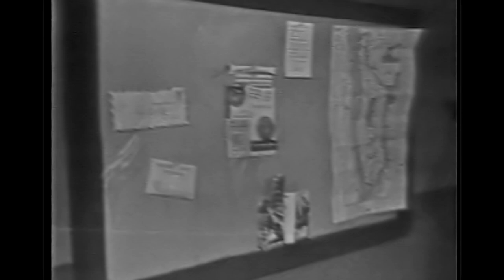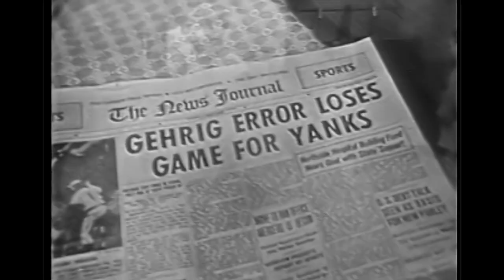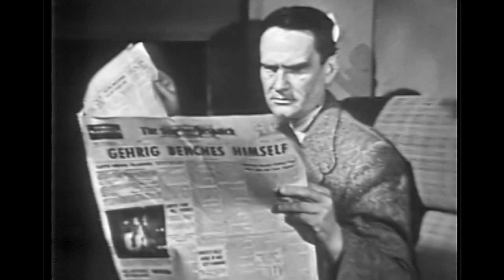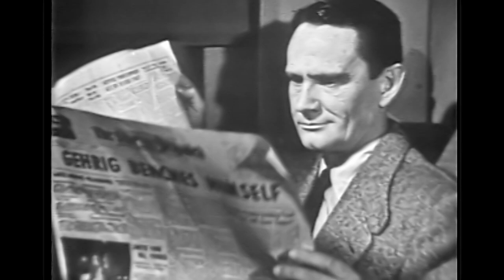Climax "The Lou Gehrig Story" Wendell Corey | Jean Hagen